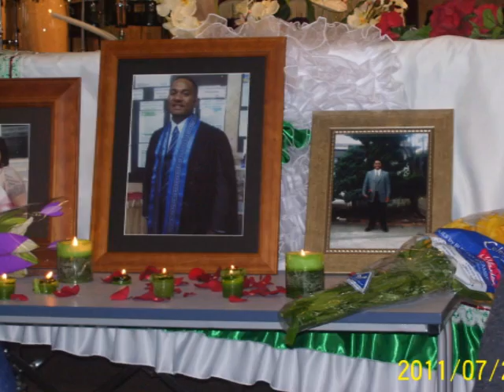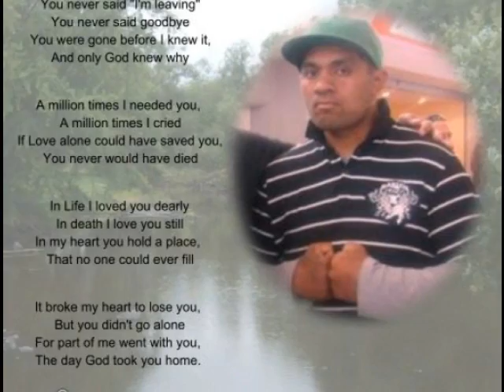peter's slide show.wmv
this is dedicated to Peter Ositaulaga Fatialofa loveyou cuz